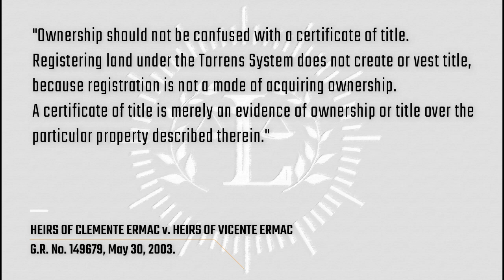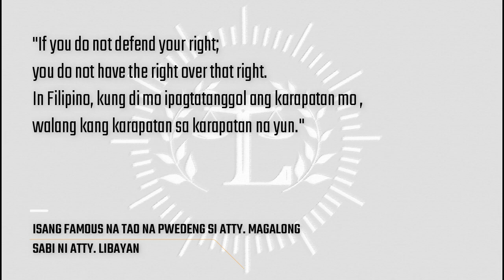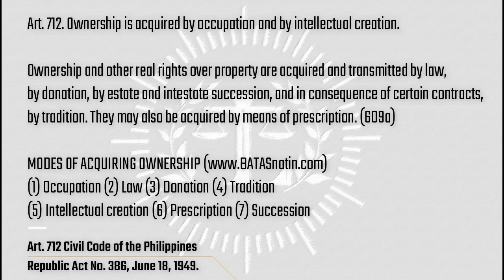Ano ang gagawin kung wala kang titulo sa lupa? Modes of Acquiring Ownership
Ang pag aaply ng titulo ay hindi paraan para mag may ari ng lupa. Ang tax declaration ay katibayan lamang ng pagmamay-ari ng lupa. May mga paraaan para mag may ari ng lupa. Kung wala kang titulo hindi agad ibig sabihin hindi sa iyo ang lupa.

HEIRS OF CLEMENTE ERMAC v. HEIRS OF VICENTE ERMAC
G.R. No. 149679, May 30, 2003:

"Ownership should not be confused with a certificate of title.
Registering land under the Torrens System does not create or vest title,
because registration is not a mode of acquiring ownership.
A certificate of title is merely an evidence of ownership or title over the
particular property described therein."

"If you do not defend your right;
you do not have the right over that right.
In Filipino, kung di mo ipagtatanggol ang karapatan mo ,
walang kang karapatan sa karapatan na yun."

Art. 712. Ownership is acquired by occupation and by intellectual creation.

Ownership and other real rights over property are acquired and transmitted by law,
by donation, by estate and intestate succession, and in consequence of certain contracts,
by tradition. They may also be acquired by means of prescription. (609a)

(5) Intellectual creation (6) Prescription (7) Succession

BATASnatin.com

LAW FIRM:
firm.BATASnatin.com

Telephone nos:
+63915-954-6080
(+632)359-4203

We are a full service
Law Firm

We handle and are
experienced in litigating
many kinds of cases.

We wiill be happy to assist you
with all your legal needs.